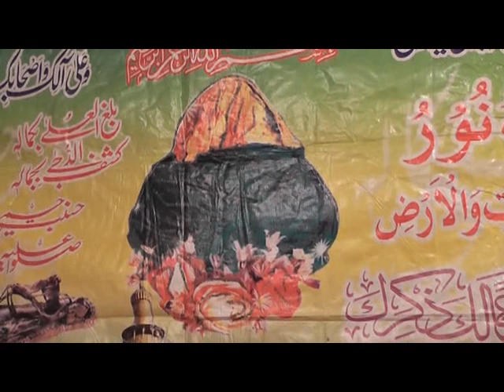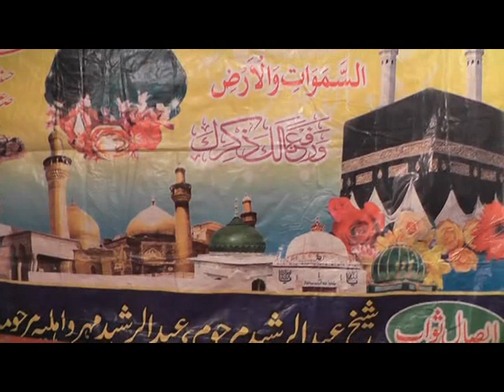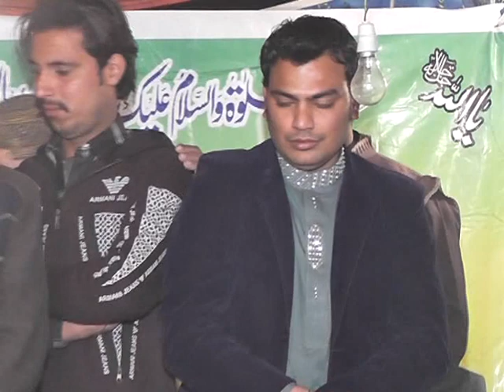Shan e Mustafa || Zakaullah Rizvi || Ali Sound Gujranwala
Titel - Shan-e- Mustafa
Artist - Muhammad Zakaullah Rizvi
Label - Ali Sound Gujranwala

Hi Friends!! I Bring New Video For You || Allama Muhammad Zakaullah Rizvi || || Ali Sound Gujranwala
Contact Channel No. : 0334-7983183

Aqeeda Ahle Sunnat
Shan-e- Mustafa
Ahle Bait
Muhammad Zakaullah Rizvi
 New Bayan Zakaullah Rizvi
Zakaullah Rizvi